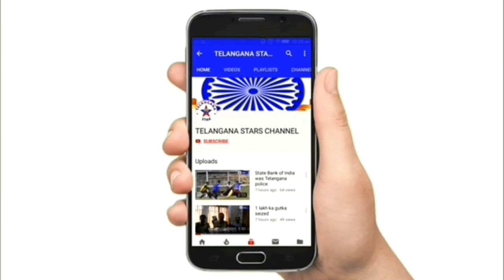MAGHALHAT ELAKHE ME CHATAN GIR GAYI